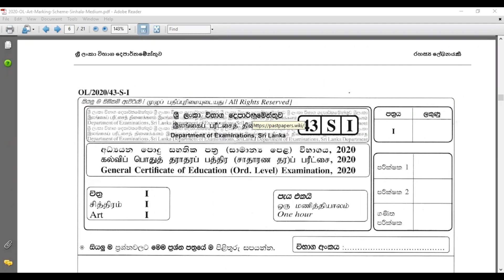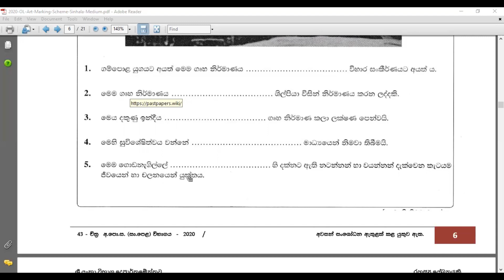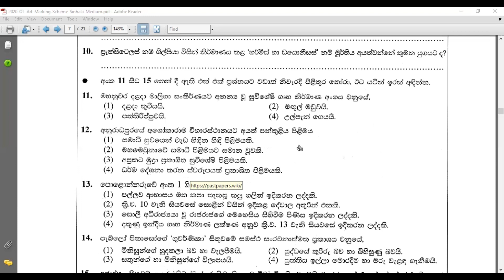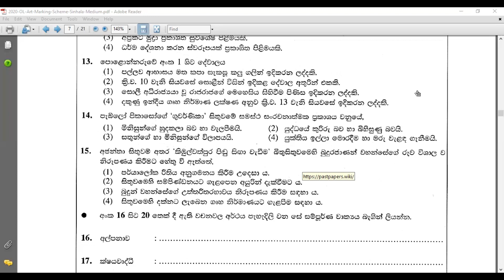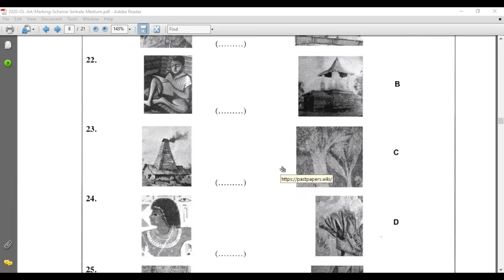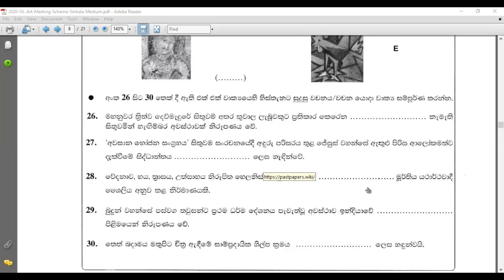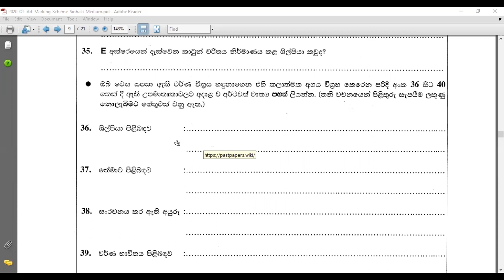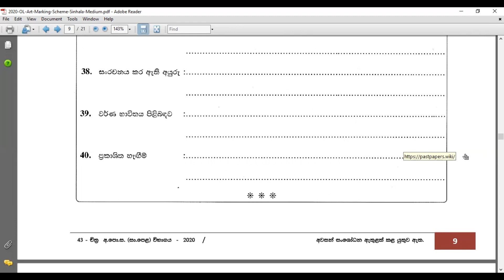OL Art Pass Paper Discussion 2020 | සාමාන්‍ය පෙළ චිත්‍ර ප්‍රශ්න පත්‍ර සාකච්ඡාව 2020 | Art Sinhala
පසුගිය සාමාන්‍ය පෙළ  චිත්‍ර ප්‍රශ්න පත්‍ර  සාකච්ඡාව 2020